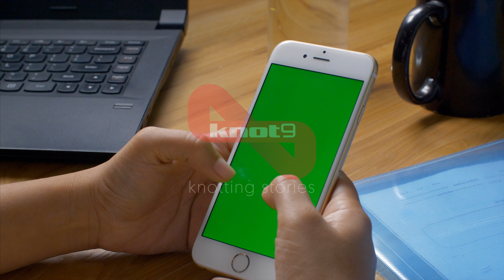Businesswoman typing on a smartphone with green screen | Indian Stock Footage | Knot9